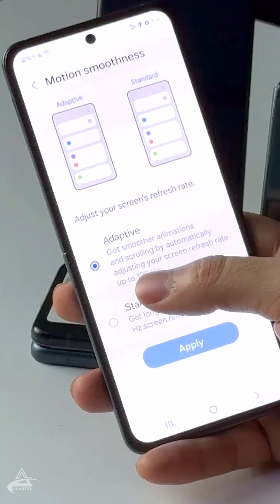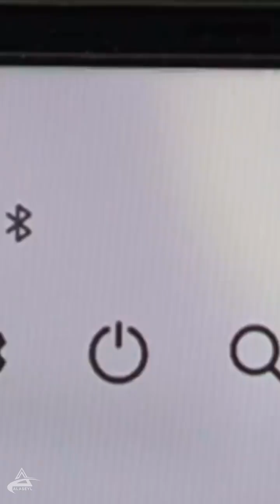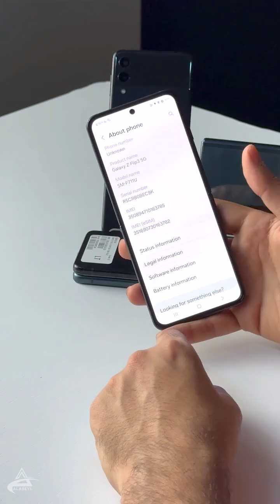samsung z flip 3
الان متوفر لدى مكتب الاصيل
هاتف samsung z flip 3
بسعر 325 الف مع الشاحنة
مستخدم بنظافة جدا عالية
الألوان / نيلي 💛 و اسود 🖤
المواصفات الاساسية
الحجم (الشاشة الرئيسية) 170.3مم (6.7 بوصة)
الدقة (الشاشة الرئيسية) ‎2640 x 1080 (FHD+)
التكنولوجيا (الشاشة الرئيسية) ‎Dynamic AMOLED 2X‎
عمق اللون (الشاشة الرئيسية) 16 مليون لون‎
الحجم (الشاشة الفرعية) 48.2 مم (1.9 بوصة)‎
الدقة (الشاشة الفرعية) ‎260 x 512‎
التكنولوجيا (الشاشة الفرعية) ...
قدرة البطارية : 3300
الذاكرة : 128 گيگا
العشوائية : 8 گيگا
المعالج : snapdragon 888
الشريحة
بطاقة SIM 1 + شريحة الكترونية eSIM

للحجز او الاستفسار يرجى مراسلتنا
للحجز المباشر يرجى زيارة موقعنا
نتشرف ايضا بزيارتكم لنا
-الفرع الاول : بغداد حي الجامعة شارع الربيع مجاور مطعم بيت جدو مكتب الاصيل 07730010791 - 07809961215
-الفرع الثاني : زيونة شارع الربيعي مجاور مجمع الكوخ مقابل بناية بغداد / رقم فرع زيونة ‭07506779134
احجز وادخل في القرعة الشهرية التي يجريها مكتب الاصيل ( هدايا ثمينة )